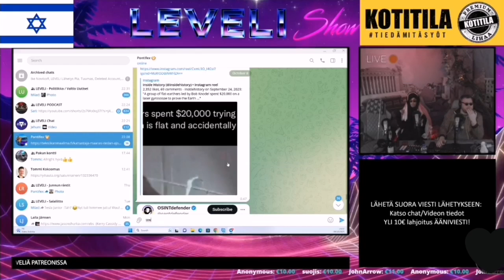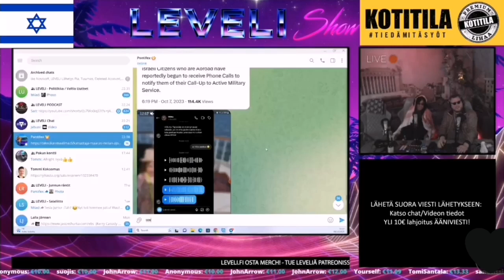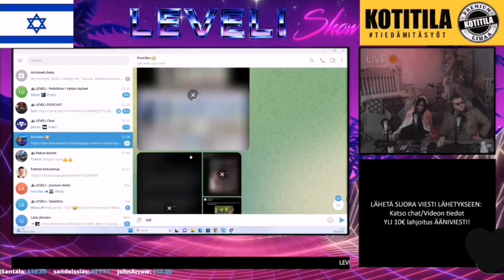231009 Levelin sunnuntai striimin Bodi osuus